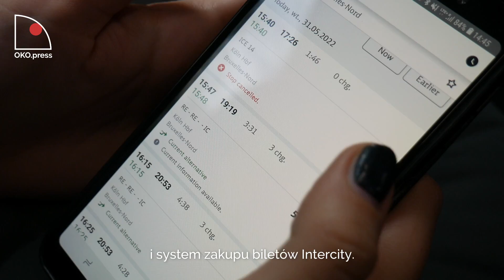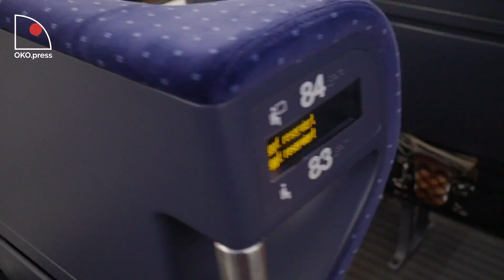Pociągiem do Brukseli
Katarzyna Kojzar wybrała się pociągiem do Brukseli na seminarium dotyczące pakietu klimatycznego. W trakcie prawie 15-godzinnej podróży z kilkoma przesiadkami i utrudnieniami postanowiła omówić najważniejsze aspekty dotyczące podróżowania koleją po Europie: czas, koszt, emisyjność dwutlenku węgla i politykę Unii Europejskiej względem spójności sieci kolejowej.